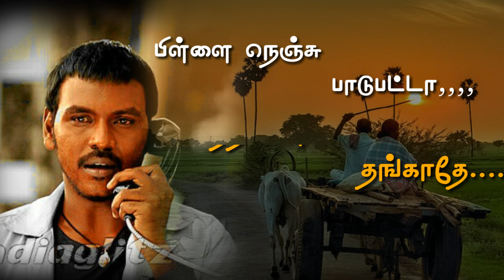Paandi movie whatsapp status ..Oora suttham kaathu,,,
aarusaamy420